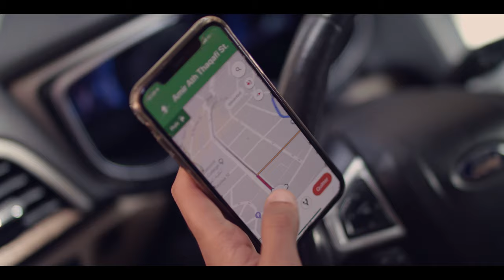Amal Story - قصة امل